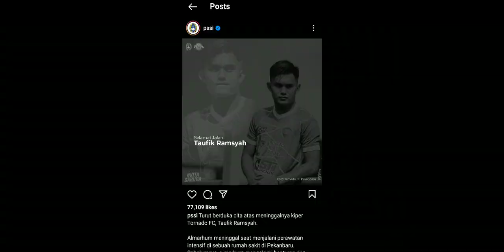Di tekel lawan Taufik Ramsyah kiper TORNADO FC Liga 3 meninggal saat pertandingan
Kiper Tornado FC Pekanbaru yang bernama Taufik Ramsyah meninggal dunia akibat cedera parah yang ia alami ketika bermain di kompetisi Liga 3 Riau.
Nyawa pemain berusia 20 tahun itu tak bisa diselamatkan setelah beberapa hari di rawat secara intensif di rumah sakit setempat.
Sempat dinyatakan koma akhirnya nyawa Taufik Ramsyah tidak tertolong dan pergi selamanya.
Insiden cedera parah yang dialami Taufik Ramsyah berawal ketika ia memperkuat timnya yang bernama Tornado FC Pekanbaru.
Tepat pada menit 40, ketika laga antara Tornado FC dan Wahana FC berkedudukan imbang 1-1.

tornado fc vs wahana taufik ramsyah kiper tornado fc taufik ramsyah penjaga gawang tornado fc meninggal dunia tornado fc vs wahana fc